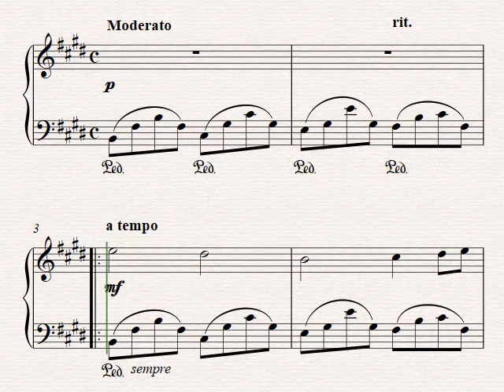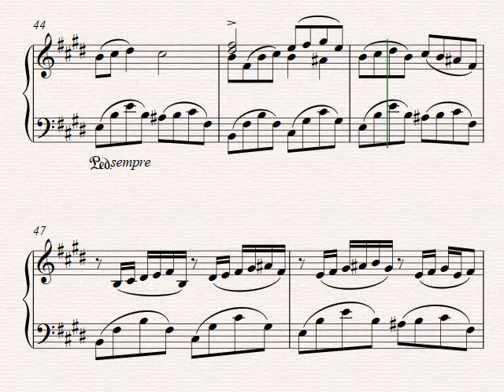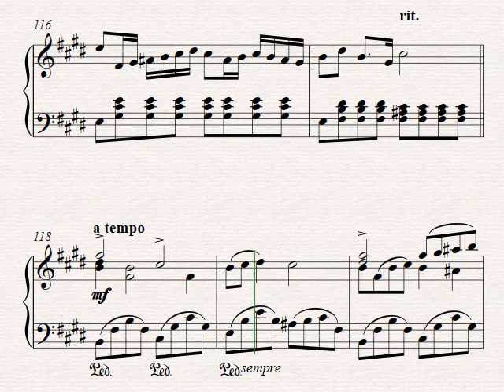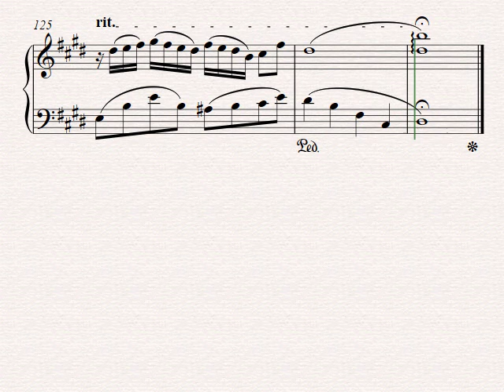Stefan Zink - Träumerei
Sounds a bit like pop to me... however, it is good to relax.

Klingt für mich etwas nach Pop... jedenfalls ist es gut zum Entspannen.